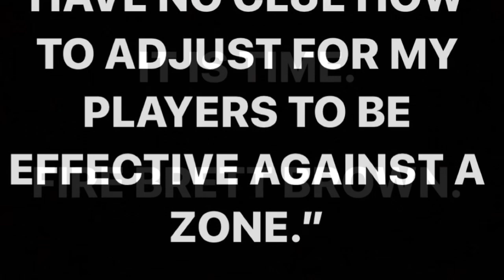Brett Brown explaining why Joel Embiid only had 1 field goal attempt in the 3rd quarter..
NBA Sixers JoelEmbiid It is time. Fire Brett Brown.